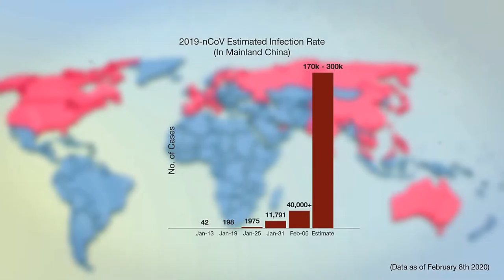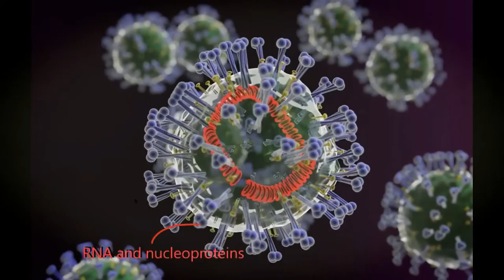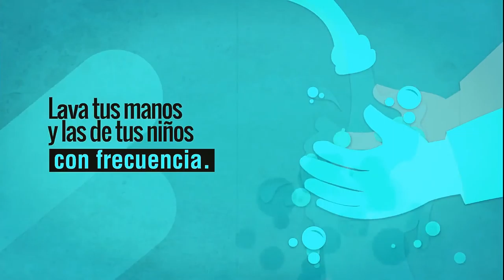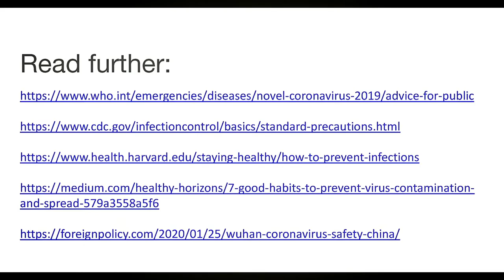Attacked CoronaVirus Stay at home Videos Copyright & Royalty free By CC Collection 3C